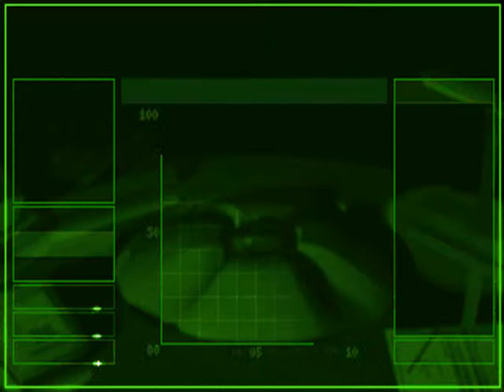Let's Play Syndicate 08 [S6P1] : This is how it's done lads.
Syndicate by Bullfrog